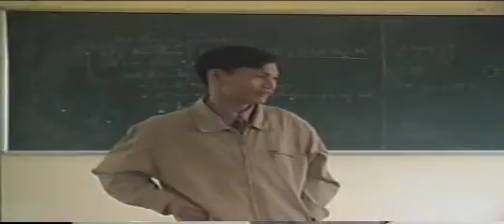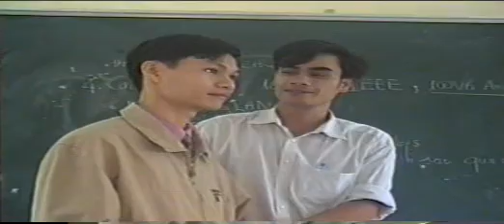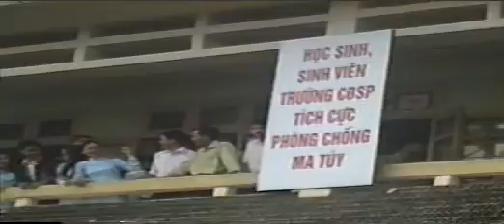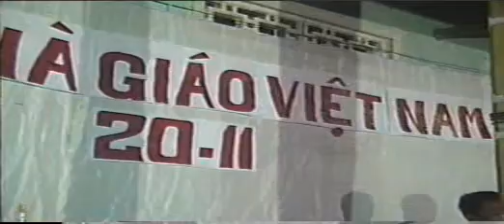Chao mung ngay Nha giao Viet Nam - Disk 01